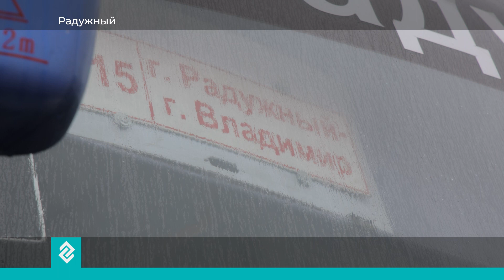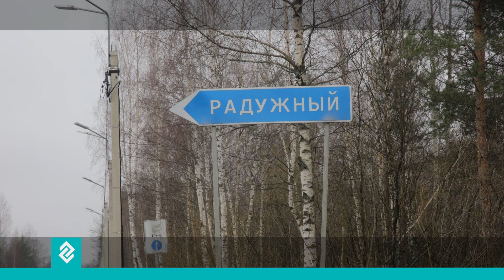Из-за нехватки водителей не могут увеличить количество рейсовых автобусов из Радужного во Владимир